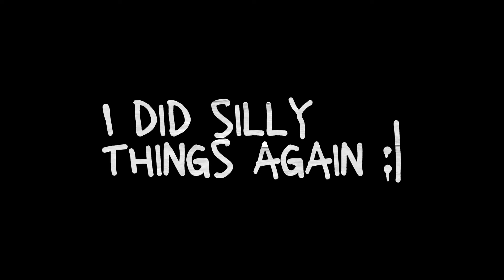I'M DONE. | The Professional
Braincell inducing heist game :'(
I am not playing that ever again..

- Chapters -
Intro: 0:00
Game Start: 0:42
Laser Success: 4:10
Outro: 8:10